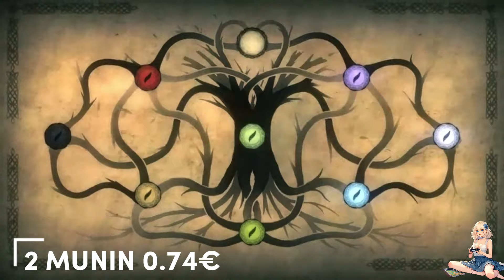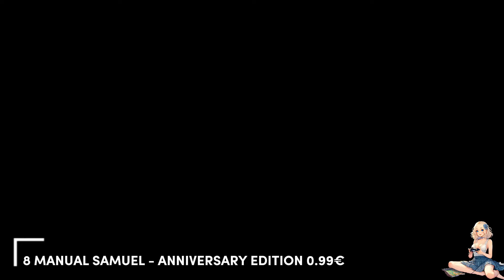👾🕹️🎮 10 JEUX incroyables à MOINS DE 1 €👾🤩 | MA SELECTION | - 1 EUROS jeu PC | STEAM | deponia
🕹️ Aujourd'hui je te propose  ma sélection de 10 JEUX à moins de  1€!
Ce sont les offres steam d'avril!
c'est incroyable il y a des pépites, des classiques et des jeux moins connus !!
au programme : action, aventure, rpg, humour etc
attention les promos finissent au plus tard le 3 mai 2024

🕹️🎮👾 c'était la vidéo n°38 dédiée aux  jeux vidéo pas chers, les promos etc.. ..

Les jeux :
00:00 intro
00:43 1 Scheming_Through_The_Zombie
01:37 2 Munin
02:28 3 LEAVES__The_Journey
03:30 4 We_Are_The_Dwarves
04:17 5 Stealth_Bastard_Deluxe
05:16 6 Spikit
06:12 7 10_Second_Ninja_X
06:40 8 Manual_Samuel__Anniversary
07:46 9 A_New_Beginning__Final cut
08:46 10 Deponia

Merci d'avoir visionné cette vidéo, mets un like si elle t'a plu ça me fera plaisir